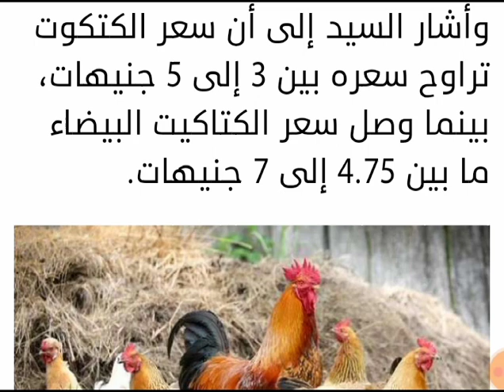اسعار بورصة الدواجن والبيض والكتاكيت اليوم الثلاثاء 29 ديسمبر2020